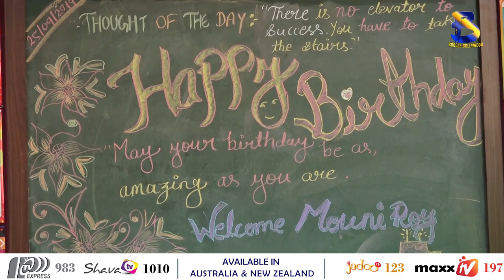Mouni Roy Celebrated Her Birthday With Children | Boogle Bollywood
Copyrights@BoogleBollywood